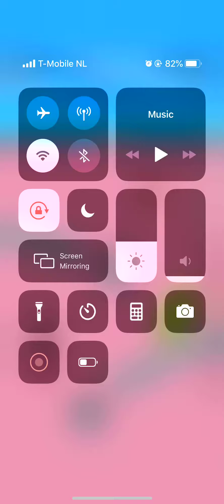Golf Nest Level 401 402 403 404 405